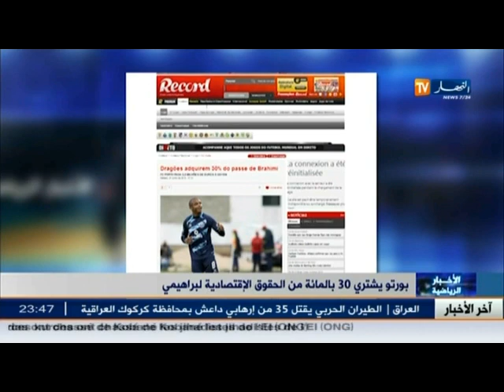بورتو يشتري 30 بالمئة من الحقوق الإقتصادية لبراهيمي